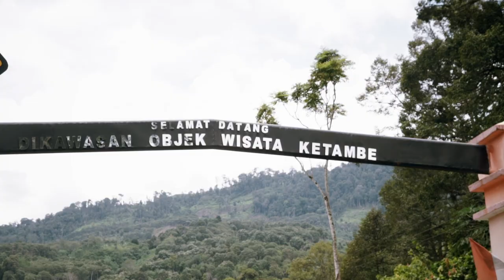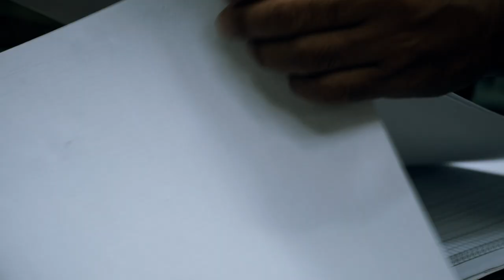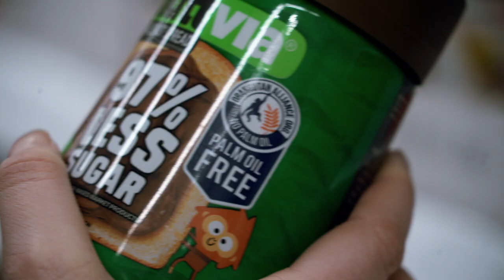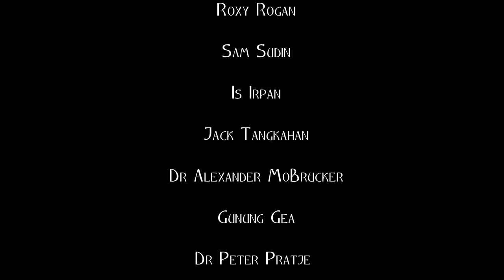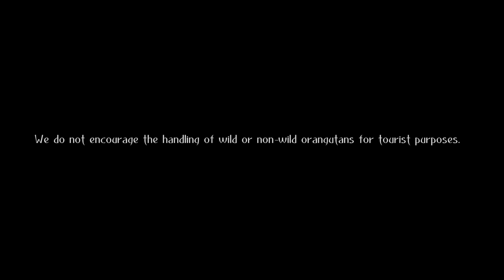Keepers Of The Forest - The Documentary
An eye opening film that uncovers the environmental struggles in Indonesia and the passionate people leading the way for change.
To understand the environment, you must also understand its people. Join us as we transport you to an ecosystem older than the Amazon rainforest. The jungles of Sumatra uncovers both the beauty and pain that lies within it. We follow five passionate individuals leading the way for change as we gain a deeper understanding of these issues and how it affects us all.

Keepers Of The Forest is an inspiring, heart-wrenching and empowering film that will leave you itching to make change in your own life.

Director - Roxy Rogan
Producer - Roxy Rogan (Wild Education)
Editor - Timothy Hadwen
Director Of Photography - Sean Francis Kennedy
Composer - Emily M. Harrison
Narrator - Roxy Rogan
Writer - Roxy Rogan
Assistant Writer - Genevieve Rogan